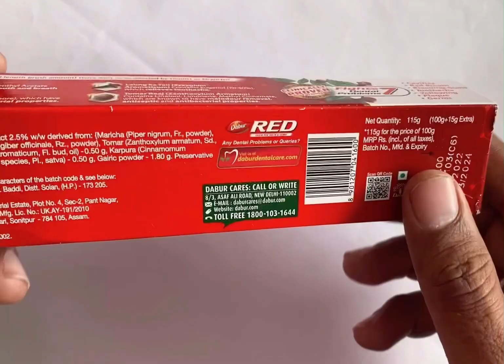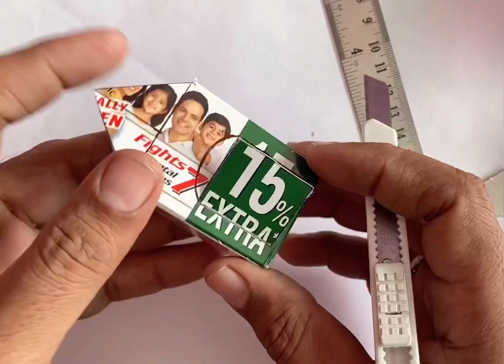Best out of waste ( making hut with toothpaste box)